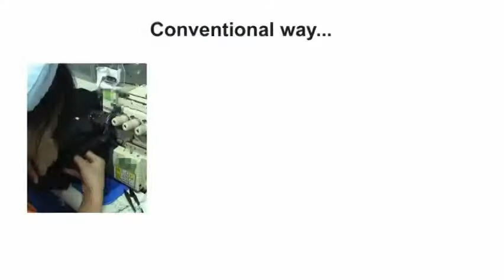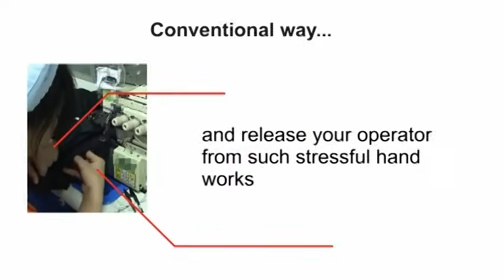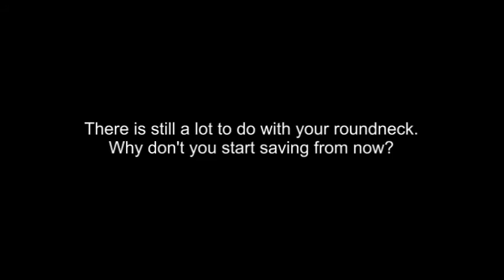Yamato AZF8420/K2/RS25 :: Cylinder Bed Overlock Machine with Top Feeder with labor saving device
Yamato Cylinder bed overlock machine with top/bottom feeder, equipped with labor saving guide for circular neck band attaching operation